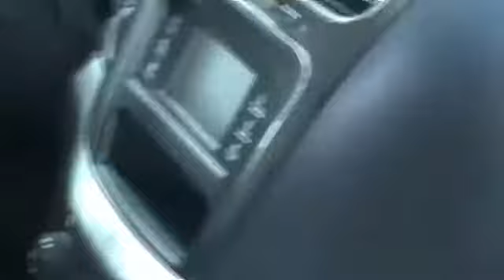Easy Part-time Money!! E-commerce, Marketing, Ebay, Amazon | Infinii Review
Infinii is the new Amazon.  The is the best business in 2016 and beyond.  Ecommerce is the new revolution.

ds domination
dsd
ebay
amazon
ecommerce
binary options